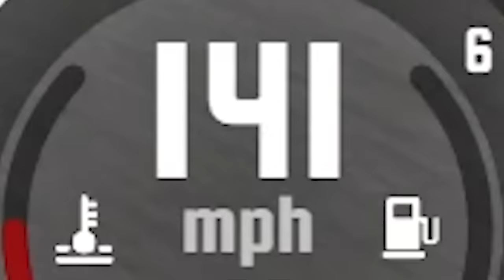I Brought a POLICE TANK to a Police Chase! (BeamNG)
I brought a POLICE TANK to a police chase in BeamNG Drive mods. Can SpyCakes go from being chased to the one with a Police Tank? This is BeamNG Drive multiplayer gameplay with @CamodoGaming featuring crashes & funny moments!